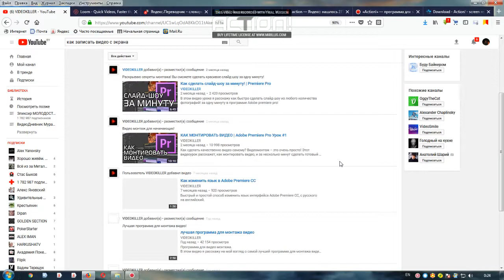КАНАЛ VIDEOKILLER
С которого я смог записать свое первое видео с монитора компьютера. Видео называлось; Как записать видео с экрана монитора